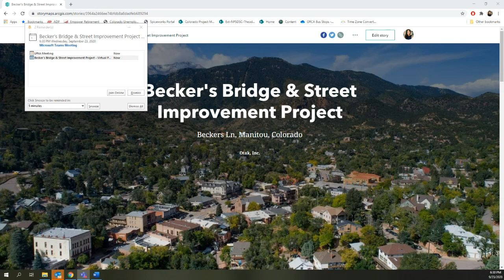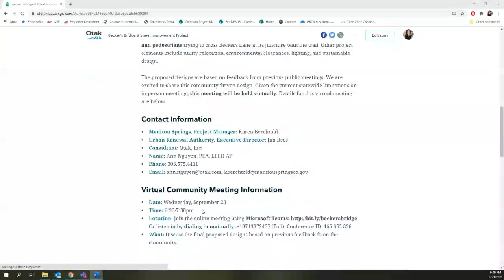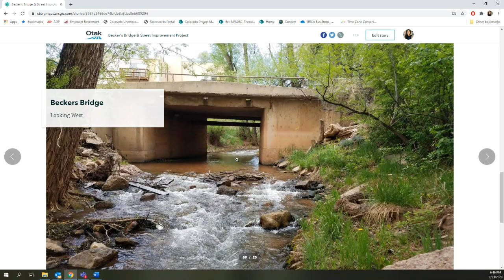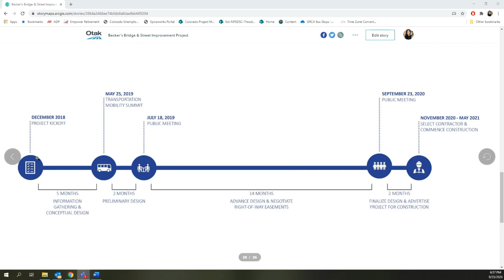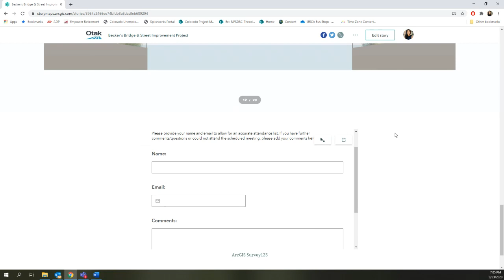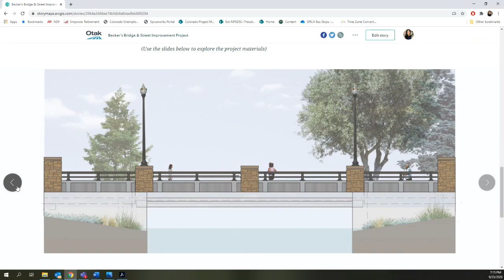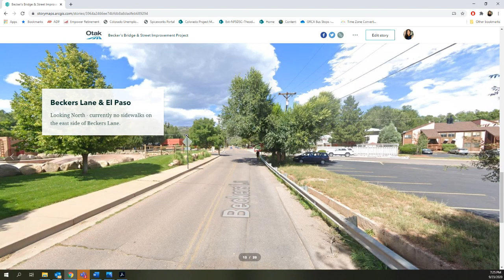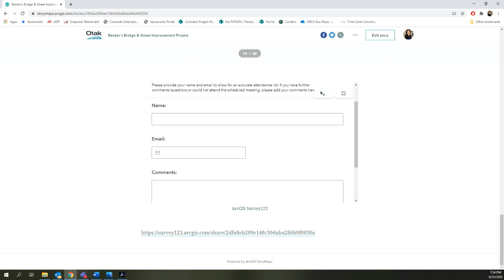Manitou Springs CO - Becker’s Bridge and Streetscape Improvement Project – September 2020